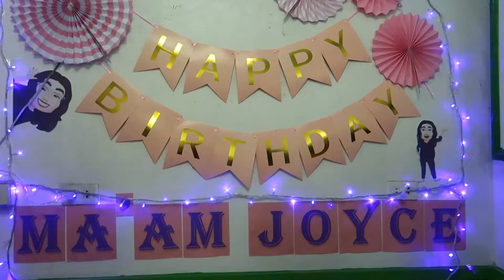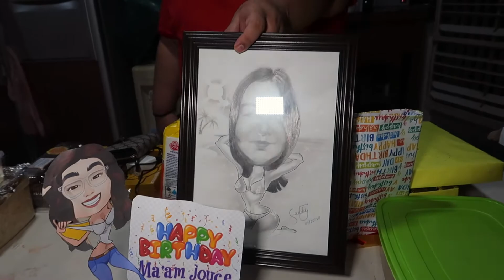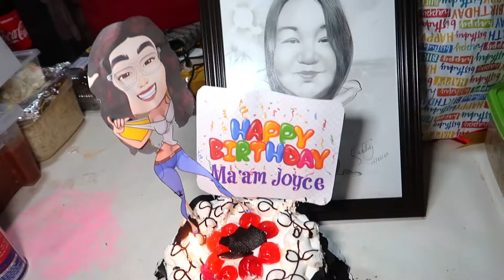JOIZ B-DAY | BALUTAN TIME | SAMGYUPSAL AT HOME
HELLO GUYS !

I’M AMY SINON ,

- - RAYUMA VLOGS - -

A Blessed Day Today it’s another year for us as family together. It’s Ate
Joyce Ann Birthday, September 23, 2020. We prepared some food
for her birthday. I cooked some of my specialty . Too busy that day
for cooking and preparing some foods for our staff.
At dinner we have our Samgyupsal together with her frends.

You will love this vlog
IT IS MADE WITH LOVE

CAMERA used to film:  CANON G7X II

BYEEE!